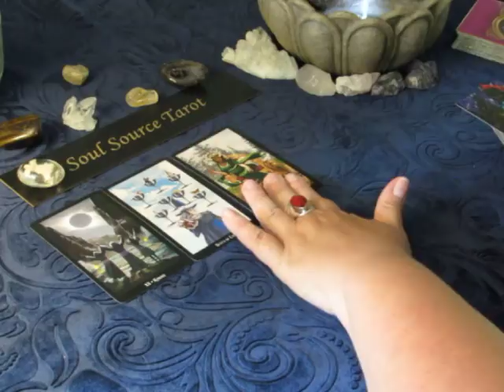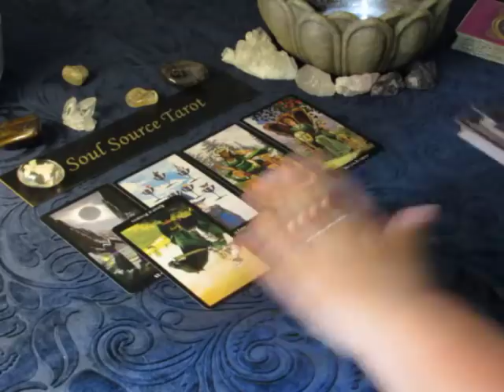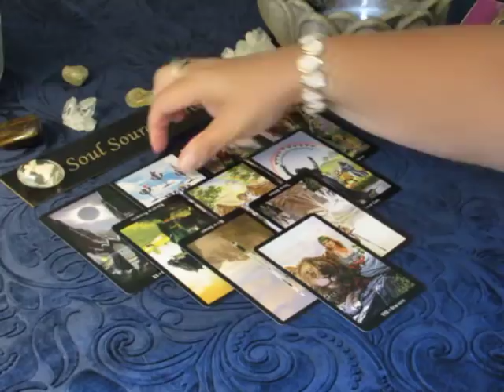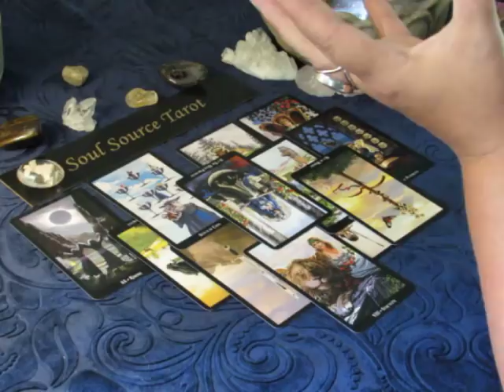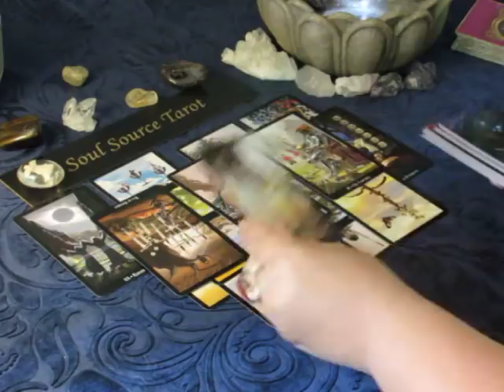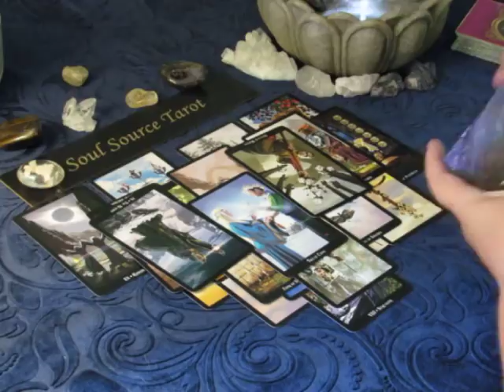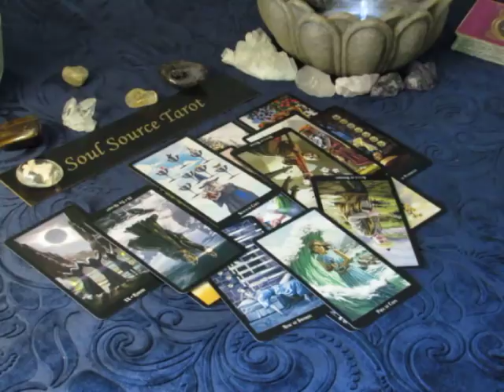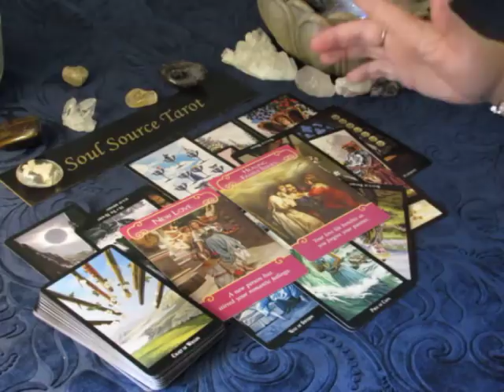~Capricorn~Love~Choose Wisely, New Love Opportunity~July 1 to 8, 2018 Tarot Reading Capricorn